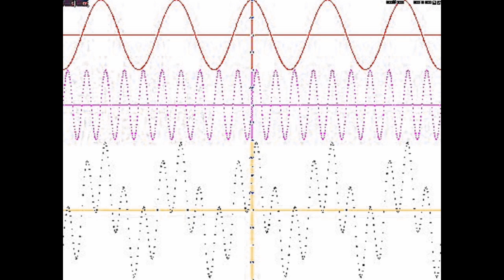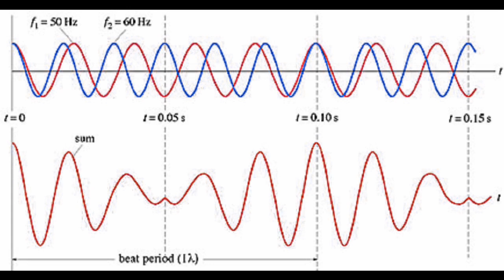AVRant Podcast #628.0 - Subwoofer Divorce (HDCP 2.3, Ascend Sierra Luna, JVC HDR & more)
0:00:00 Our Listeners of the Week
are Robert and Nathan for their donations, our 82 Patreon Patrons, including Brian F. and Steve, and Nathan for meeting up with Tom, Brian for telling Chief we recommended their projector mounts, and Jay Edward for going way back in the AVRant catalogue. We'll see you when you get here, Jay!

In the news, Philips will support both HDR10+ and Dolby Vision, but only in Europe. DTS:X for games is coming to Windows and Xbox One. And NVidia G-Sync graphics cards can now work with FreeSync monitors.

Karl R. recommends using your state's library share card program if your local library isn't signed up with Kanopy.

0:12:33 Nathan D. asks if the newest HDCP 2.3 copy protection will once again cause headaches for early adopters. LG chose Synopsys DesignWare for their HDMI 2.1 solution, so they should be ok. But we can't be sure about other TVs and AV Receivers. Then we discuss whole house audio solutions, including the Dayton DAX66 or Monoprice Multizone Controller plus an iTach Flex RS232 adapter and the Monoprice Whole Home Audio app (also on Android), or the more expensive, but great, option of Yamaha MusicCast.

0:26:06 Karl R. asks which has the better audio and video quality: physical 1080p Blu-ray discs, or 4K HDR iTunes with Atmos.

0:29:20 Joseph S. gets our opinions of the Ascend Sierra Luna speakers.

0:33:46 Patrick P. has us explain how one speaker driver is able to play multiple different frequencies at the same time.

0:41:07 John gets our options for the best TVs under $1,000, including the: TCL 65R615, Vizio P65-F1, or the smaller Samsung QN55Q6FN if you really want VRR.

0:43:09 & 1:02:22 Matt E. wants smaller, on-wall speakers that could still sound good without a subwoofer. We like the Revel Concerta and RBH Ultra-1 form factor, but they're bass shy, so we recommend SVS Prime Satellite, Ascend HTM-200SE, or Ascend Sierra Luna, plus SVS Prime Elevation or Boston SoundWare 4.5 for Surrounds. Then we suggest an SVS SB-1000, SB-2000 or RSL SpeedWoofer 10S if he makes room for a sub.

1:01:16 Juan H. makes sure it's ok to buy Emotiva amps on Amazon. And we mention Monoprice Monolith on Amazon, too.

1:02:58 David B. gets our suggestions to maybe paint or cover his sub, or choose a wood grain finish on a PSA S1510. Then we share ideas for Surround and Atmos speaker placement.

1:11:25 Steve from Next Gen Home Theater gets our suggestions to use Avantree AudiKast + Clipper Pro Bluetooth Low Latency combo to make his headphones wireless, or to get an Astro Gaming wireless headset.

1:14:11 Reggie H. gets some ideas about why the trim level test tone is so quiet with his new subwoofer.

1:16:05 Nick asks how to tell if your AV Receiver allows you to assign which speakers are powered by built-in amplifier channels, and which speakers are powered by a separate amp.

1:19:15 Nick A. gets some thoughts on matching or replacing his BK Electric subwoofer.

1:26:11 Tap T. gets our opinions about whether it's better to have all of your gear in one, central location with a professionally installed control and automation system, or to have gear in each room that you control with Harmony remotes and voice assistants that you program yourself.

1:38:25 Boshko wants to output Atmos and DTS:X from his computer, so we talk about what type of connection he needs, and suggest getting an inexpensive NVidia 1050 if he'd also like to watch Netflix in HDR.

1:41:42 David F. shares his experience trying different combinations of six overhead speakers. And we agonize over whether he should audition many speakers, or just buy a pair we know is really good and never listen to anything else.

1:48:28 Greg L. and Justin B. get our suggestions to try the picture settings listed by Projector Reviews and Sound and Vision for JVC's X590 / RS440, and JVC's own HDR settings for the RS500 projectors.